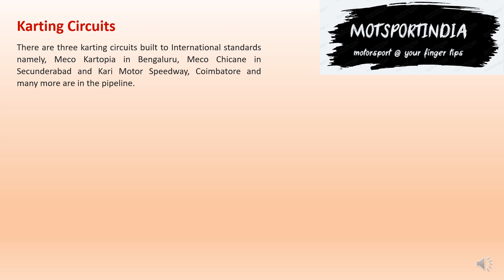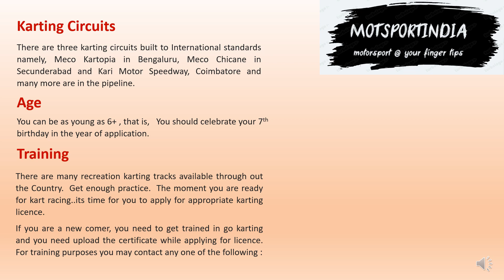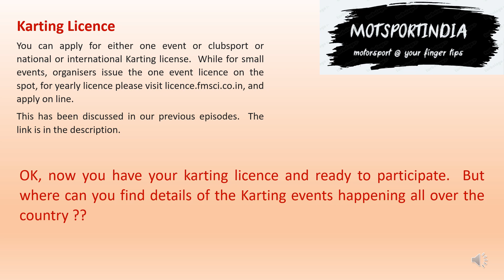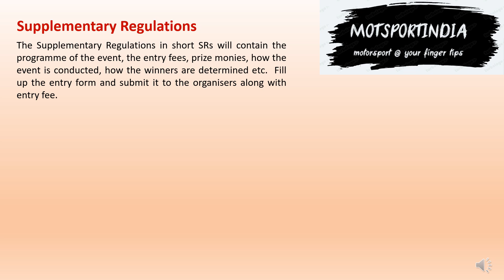How to take part in Karting Events.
Lets learn about Indian Motor Sport